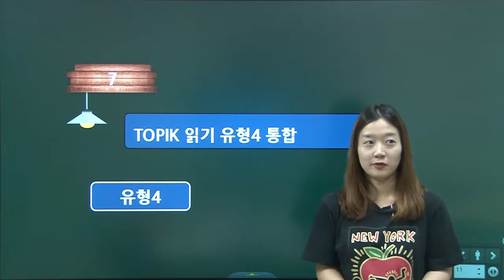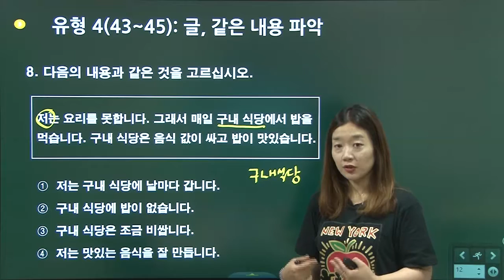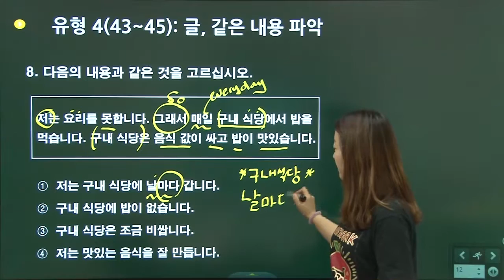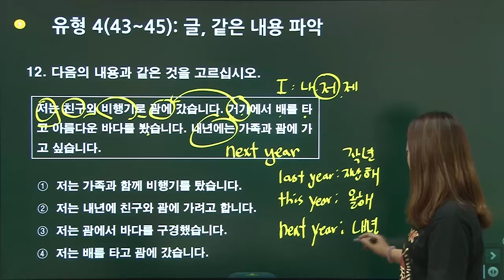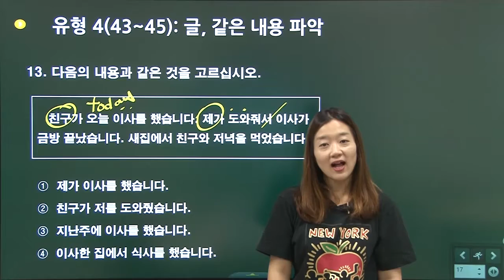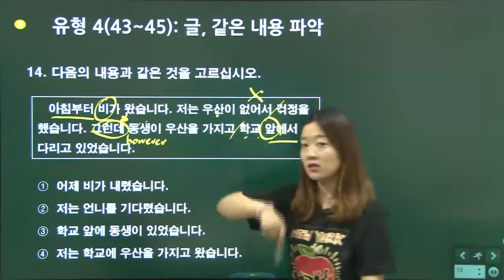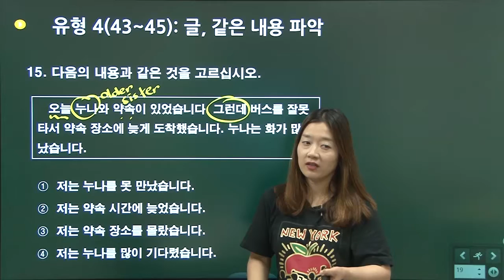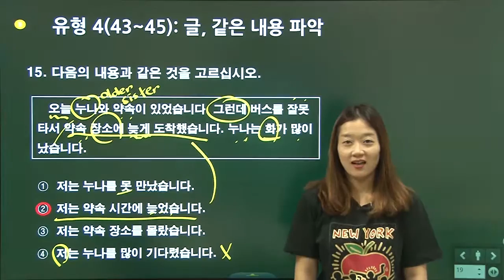KOREAN-TOPIK 1-Vietsub-Lession 7